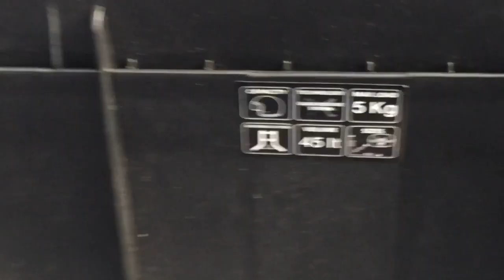SEC Top Box review (2800pesos)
I hope you enjoy watching this guys I made this video about this top box or tail kasi noun questionable rin yung utak ko about top box pra sa aking cafe racer so I was thinkingg na baka maka tulong din ito as inyo . Enjoy ;)